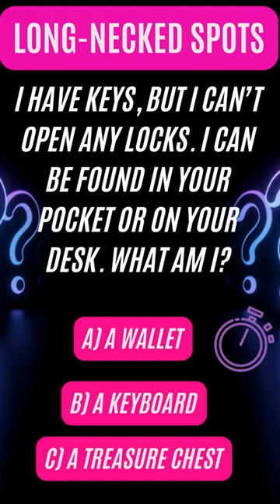This Egg Riddle This Egg Riddle is Blowing Up TikTok! 99% Fail! Can You Solve it ❓riddles